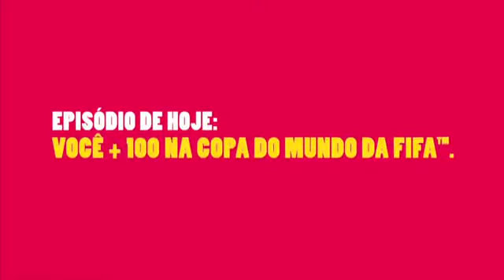Comercial da Coca Cola Você e +100 amigos na Copa